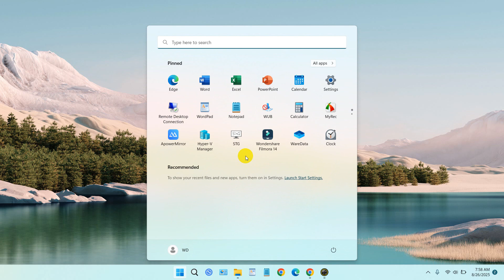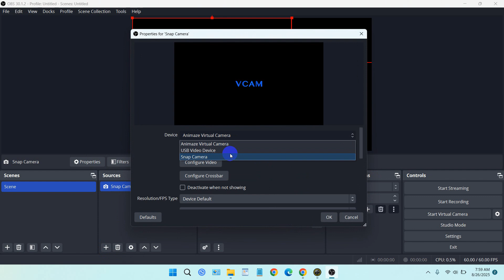How to Use Snap Camera on OBS Studio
Snap Camera is an application for creating filters for WebCam, but for streaming purposes, you can also combine it with OBS Studio.